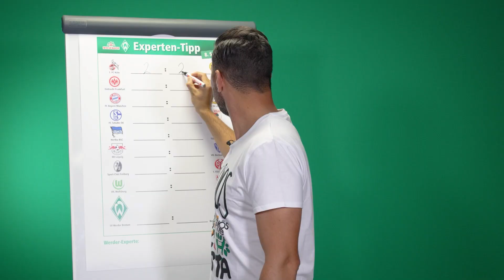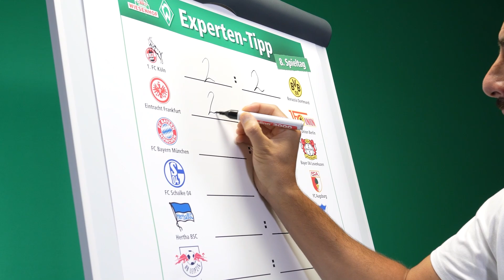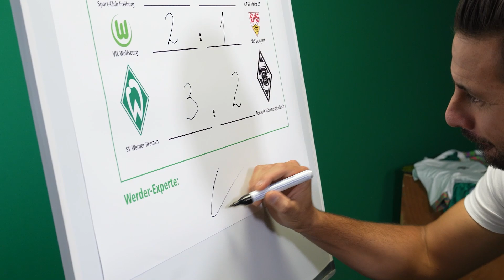WIESENHOF: Werder-Expertentipp 8. Spieltag 22/23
WERDER spielt gegen Gladbach. Claudio Pizarro tippt für euch die Ergebnisse!

Zurück in der 1. Bundesliga!

Sei dabei!

Beim WIESENHOF-Werder BUNDESLIGA TIPPSPIEL 22/23

tippspiel.wiesenhof-werder.de